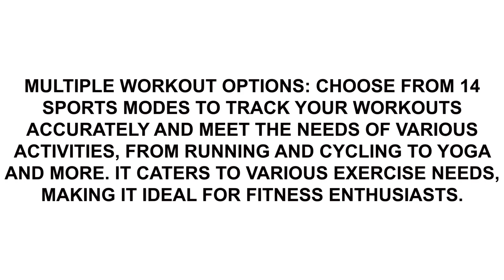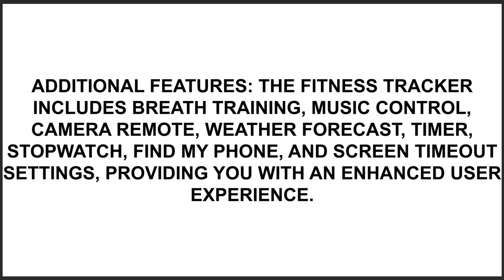Pautios Smart Watch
Pautios Smart Watch, 42mm Full Touchscreen Fitness Watch, Fitness Tracker Watch with Heart Rate Monitor & SpO2, Sleep Tracker, Step Counter, IP68 Waterproof Pedometer Watch for Women Men pautiosWatch smartWatch touchscreenWatch fitnesssWatch fitnessTrackerWatch heartRateMonitorWatch sleepTrackerWatch stepCounterWatch waterproofWatch pedometerWatch menWatch womenWatch, Visit Store